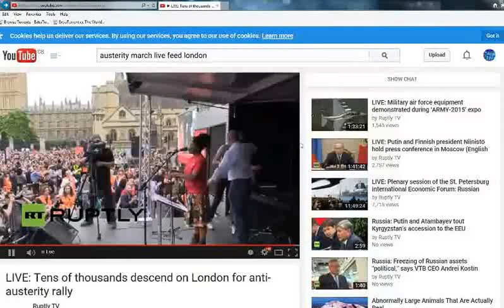Russell Brand speaking at Austerity March London 20th June 2015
Well done Russ B . I felt you really wanted to say more and push the passion well done to you and all that make us fight back and show Love and Unity are important and we must stop the greed and inequality in not only the UK but all over the World!
Make A Stand!. Never Give up Hope!